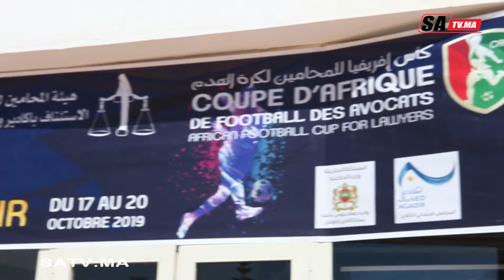انطلاق بطولة كاس افريقيا للمحامين باكادير